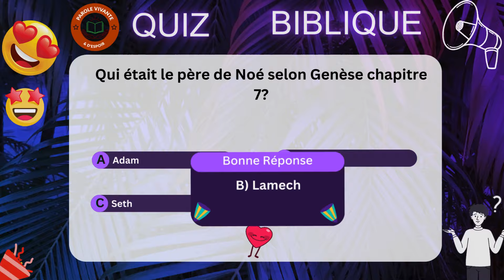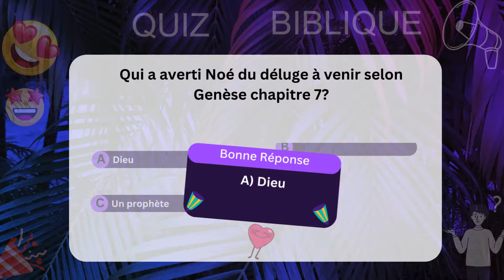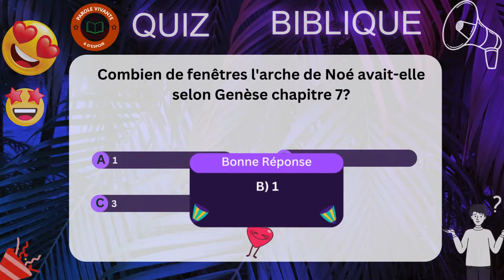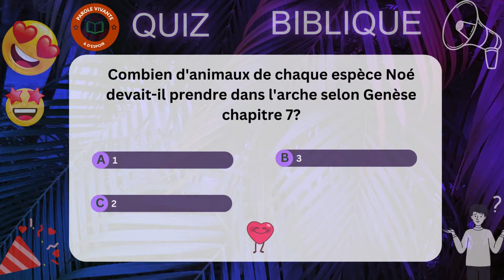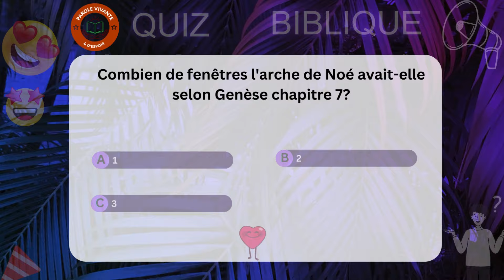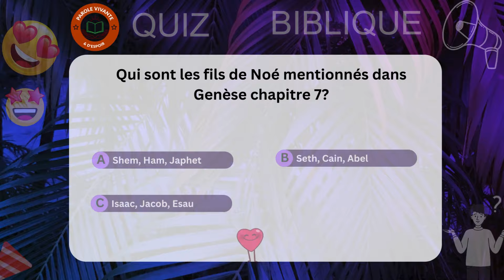Épreuve Biblique 15 Genese chapitre 7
Mon nom est Jean Fritznel Petion et je vous souhaite la bienvenue sur ma chaine Youtube.   Cette chaine  a été créée dans le but de répondre au soupir d'une personne cherchant à adorer Dieu de tout son cœur.  Vous y retrouverez des études et des inspirations qui vous serviront pour vos temps de prières et de méditations.   Trop de gens passent pas des moments difficiles, des épreuves et des souffrances.  De la même manière que David utilisait sa harpe pour pour soulager Saül (1 Samuel 16:23), j'ai la conviction qu'une étude Biblique et inspirée  peut guérir un cœur et restaurer une âme.   Je prie donc qu'à travers ces études  vous puissiez être impactés, fortifiés et restaurés.  Sentez-vous libre de partager ces études.  Avec Amour,   Jean Fritznel, Pour la chaîne "Parole Vivante et d’espoir".

Cliquez sur un des liens ci-dessous :
CURSOS EM VÍDEO AULAS  :